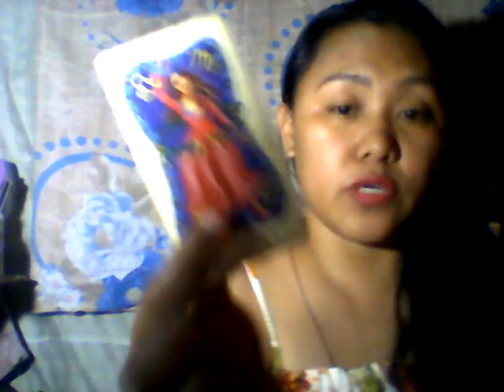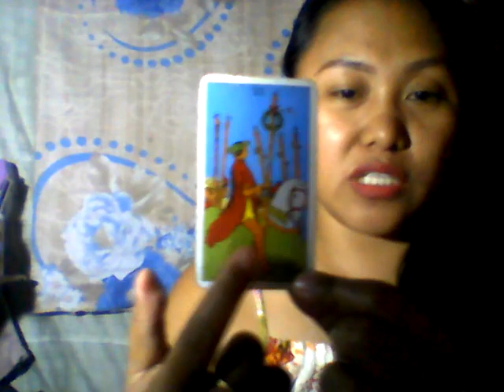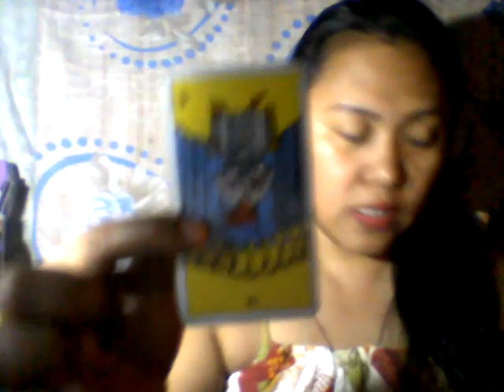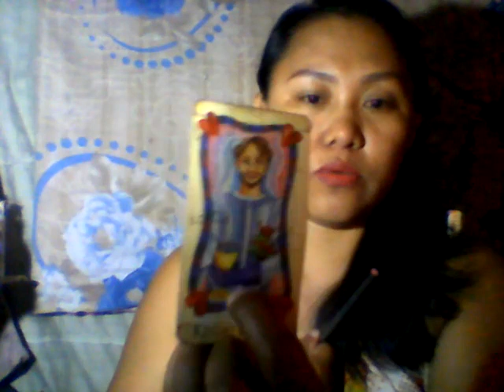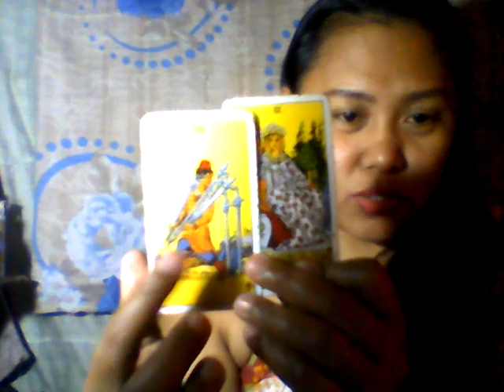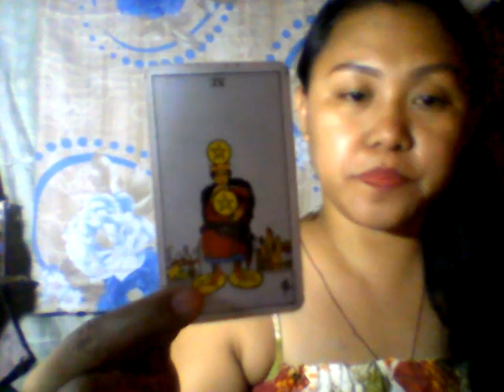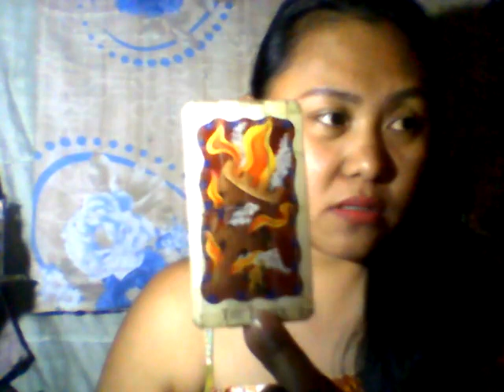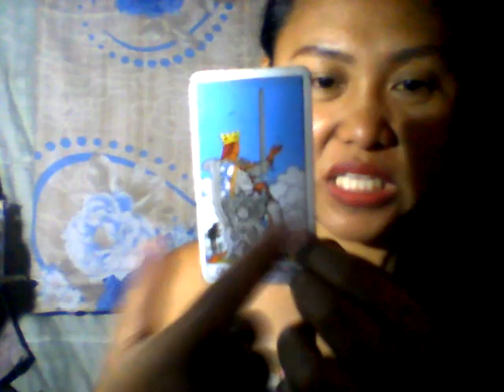GEMINI - HOW IS YOUR 2020 GOING TO BE WITH THE REST OF THE ZODIAC SIGNS?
YOUR 2020 WITH
ARIES- 01:00
TAURUS- 4:20
GEMINI- 13:15
CANCER- 20:44
LEO- 25:10
VIRGO- 30:43
LIBRA- 37:54
SCORPIO- 42:10
SAGITTARIUS- 47:42
CAPRICORN- 54:45
AQUARIUS- 01:02:29
PISCES- 01:07:43